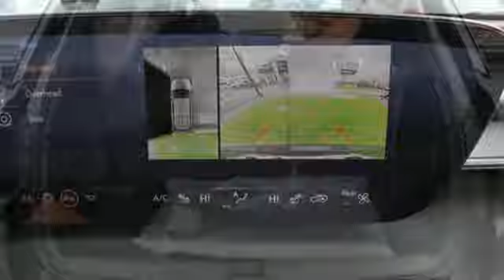New 2025 Buick Enclave Saginaw MI Bay City, MI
Year: 2025
Make: Buick
Model: Enclave
Trim: Sport Touring FWD
Engine: 2.5L I-4 gasoline direct injection, DOHC, variable valve control, intercooled turbo, regular unleaded, engine with 328HP
Transmission: Automatic
Color: Ebony Twilight Metallic
Interior: Ebony w/Sky Cool Gray Ebony Accents
Stock #: SJ113695
VIN: 5GAERBRS7SJ113695

Address:
5925 State Street